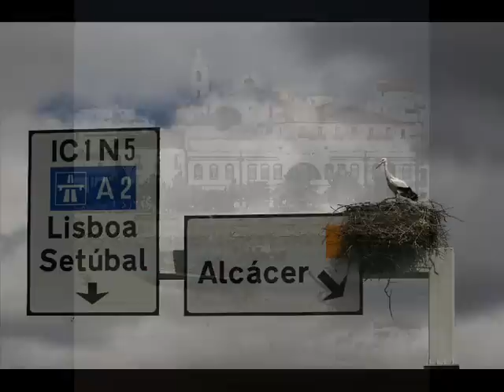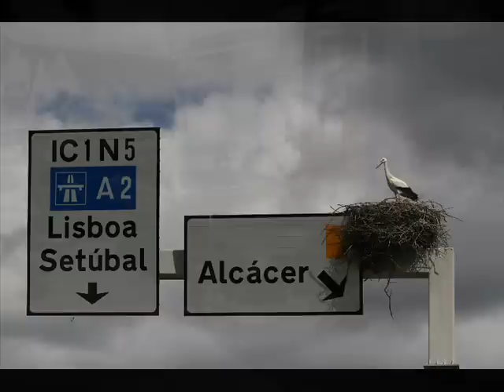Nuno Malo - AMÁLIA (2010) - Soundtrack Score Suite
Amália da Piedade Rodrigues was a Portuguese singer and actress whose life and work helped popularize fado -- a specific genre of Portuguese folk music -- on a worldwide scale. From the 1940s until her death in 1999 Amália was known as Rainha do Fado (the Queen of Fado) and was immensely popular in her native country, selling hundreds of thousands of records. Carlos Coelho da Silva's film Amália, which stars Sandra Barata Belo in the lead role, is the story of her life. Although the film played in theaters in Portugal in 2008, it is only just now beginning to surface in other countries; to coincide with this wider exposure, Moviescore Media has released the film's score, by US-based Portuguese composer Nuno Malo. It's absolutely wonderful.

Malo has written a few scores of note prior to Amália, the most high profile being the 2006 literary adventure The Celestine Prophecy, and the 2007 courtroom thriller Julgamento (the score for which was also released by Moviescore Media). Amália, however, is likely to be the score which attracts the most attention from international audiences. It's a score which speaks to the strong emotions inherent in fado -- loss, mourning, reflection -- but which also accompanies the life of a woman whose legacy on her chosen style of music remains unsurpassed. Now, I admit I don't know a great deal about the conventions of fado. Apparently it has a very specific structure, and uses a specific set of instruments, but I can't offer any commentary on whether Malo's music is especially authentic in that regard, or provides a proper representation of what fado music means to the Portuguese. But one thing Amália does have in large amounts is sheer, unadorned beauty.
The body of the score oscillates between equally stunning orchestral cues, and livelier, sunnier pieces, some of which make prominent use of acoustic guitars. Malo's talent for crafting melodies of emotional weight which, despite their beauty, never come across as maudlin or manipulative is impressive, as is his mastery of a full symphony orchestra the comparatively young age of 33.

Although neither The Celestine Prophecy, nor Julgamento, nor Amália were successful films in terms of box office performances, it cannot be long before Nuno Malo's music receives the plaudits it deserves, and joins the ever-growing list of exceptionally talented young European composers making their way through Hollywood, and bringing their talent and sophisticated music to wider audiences. I certainly hope so, because if the music heard here is a reflection of the kind of writing Malo is capable of producing on a regular basis, we are in for a treat.